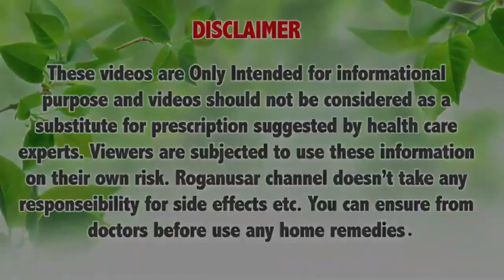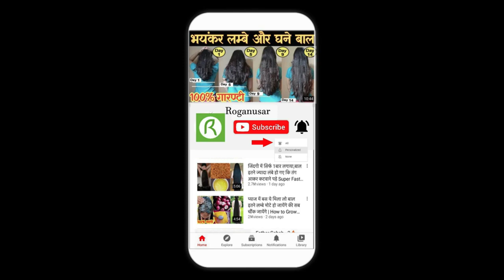गारंटी लेता हूँ 3 दिन में भयंकर लंबे घने बाल हो जाएंगे इतना बढ़ेगा की कटवाने पड़ेंगे Long hair Tips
Online ख़रीदने के लिए नीचे Link पर Click करें -

लौंग का फूल
लौंग का तेल
अदरक का तेल
आयुर्वेदिक एलोवेरा
आयुर्वेदिक शैम्पू
Vitmin-E Capsule
अलसी के बीज
कलौंजी के बीज
मेथी के बीज